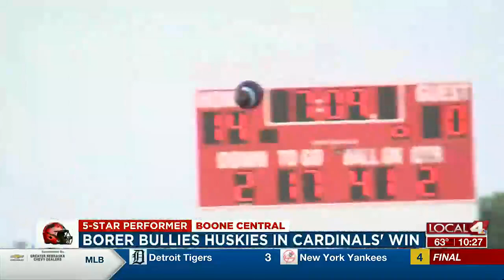5-Star Performer: Parker Borer, Boone Central